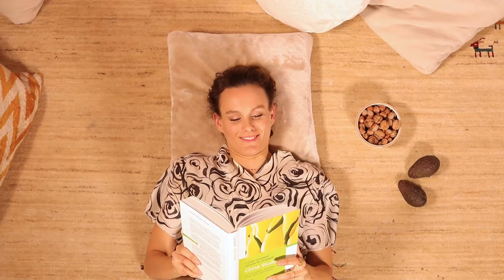Vegan Love Cookbook 2017 by Lauren Wildbolz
Konzept & Regie Lauren Wildbolz
Kamera & Schnitt Roland Soldi

Cookbook and guide for pregnancy and nursing, babies, and infants
Basic knowledge and over 80 vegan recipes for a balanced diet
Including contributions from three medical specialists on wholesomeness and medical safety

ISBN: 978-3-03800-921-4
Cover: Gebunden
Extent: 240 pages
Format: 19.5 cm x 26.5 cm
Approx. 100 photos
Available: 04/2017
Right sold: All rights available
28,00 EUR

Observing a vegan diet is completely unproblematic both during pregnancy and infancy. By including lots of vegetables, fruit, nuts, pulse, and wholemeal products in the everyday meal plan, toddlers will be provided sufficient amounts of all the important nutrients they need. To safely exclude health risks, it is crucial to acquire some basic food expertise, consult a nutrition expert, and include vitamin B12, a crucial food supplement, in the diet. This book lays a comprehensive foundation. The 80 recipes are well-balanced, of the highest biological quality, and easy to prepare in only little time without using ready-made products. It starts with the ideal food plan when preparing for pregnancy, continues through pregnancy and nursing all the way to the solid food phase up until the age of three. Including valuable contributions of three recognized medical specialists as well as a number of practical suggestions and recommendations for everyday use. Lauren Wildbolz has been a vegetarian mom since the age of fourteen. Today she is vegan, and so are her husband and three-year-old daughter. Lauren Wildbolz , Entrepreneur, food activist, artist, cookbook author, and - being the founder of the »vegan kitchen and bakery« launched in 2010 - one of the pioneers of vegan cuisine in Switzerland. Organizer of vegan cooking classes, blogger, and owner of a catering service.